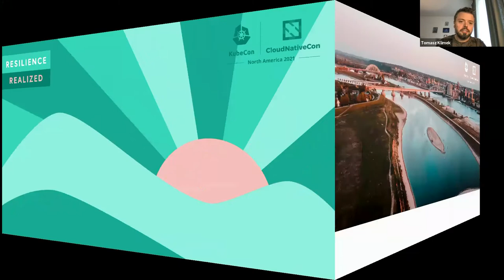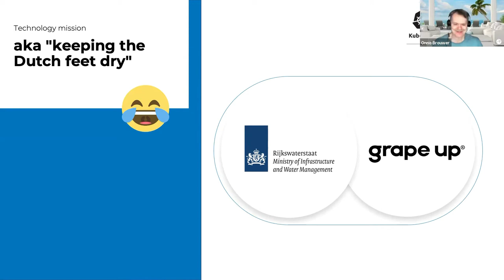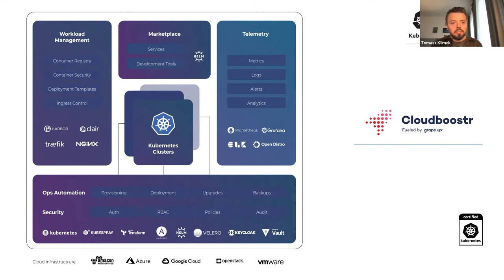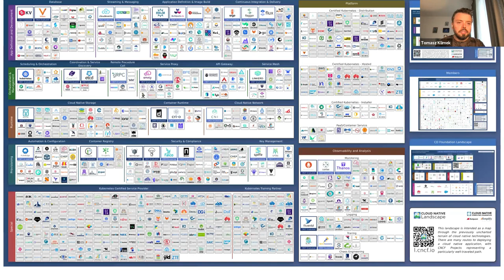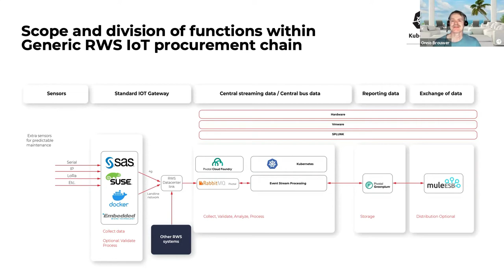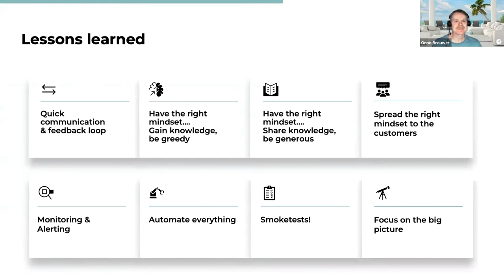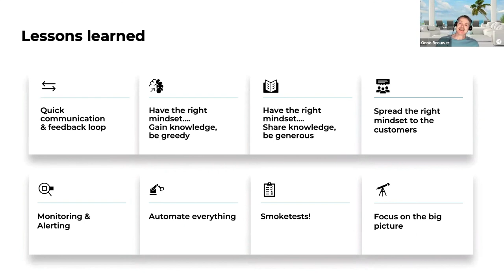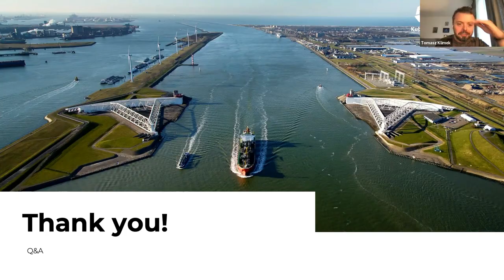Water is a Driving Force of Innovation: Open Source in the Dutch Gov... Onno Brouwer & Tomasz Klimek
Water is a Driving Force of Innovation: Open Source in the Dutch Government! - Onno Brouwer, Rijkswaterstaat & Tomasz Klimek, Grape Up

Imagine applications dedicated to "Keeping a proper level of water in all Dutch waterways" or "Providing all cargo ships traveling throughout the country with a guaranteed travel slot." Now consider running and maintaining them 24x7 in ‘the cloud’ as a government agency. Failure is not an option. Sounds stressful, right? Running mission-critical systems, meeting all customer requirements, and providing a fully self-service experience is our goal. To do that, we are creating a multi-cloud, hybrid cloud-native application platform based on Open Source technologies, such as Kubernetes, Grafana, Prometheus, Harbor, Minio, or Shield. Providing such services as a government agency is demanding. Awareness of potential damage done by denial of services is also a strong motivating factor. This presentation will cover lessons learned & challenges that happened to our team while planning and building "One platform to run them all”.